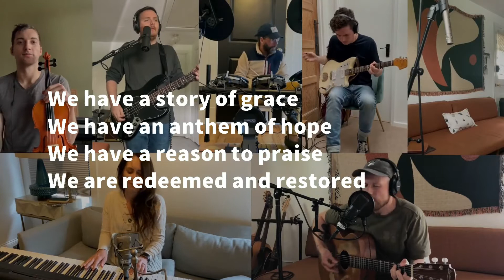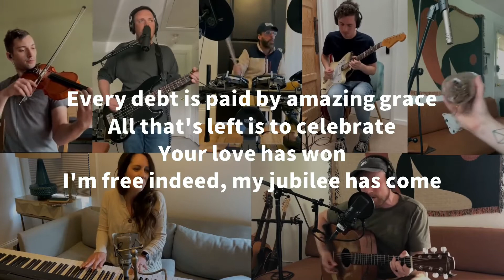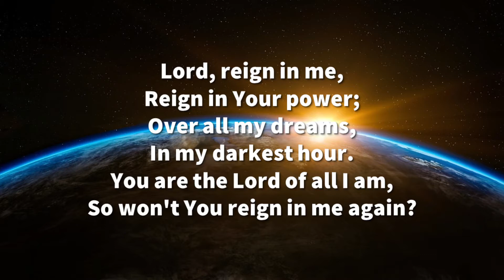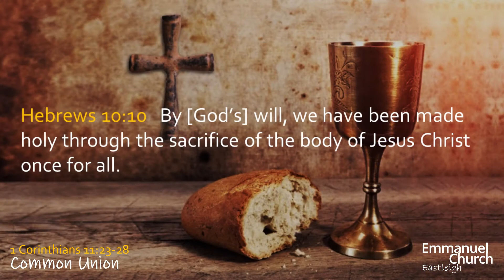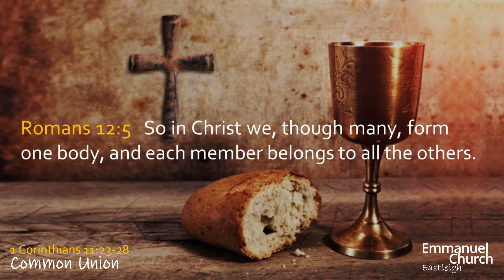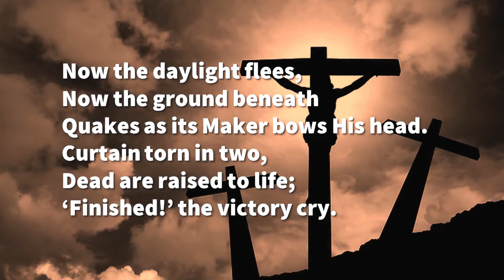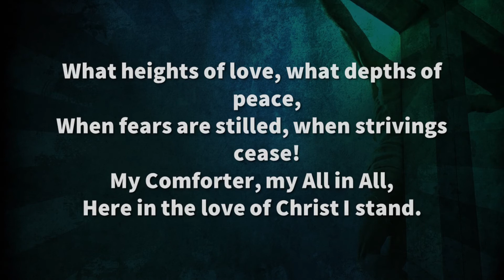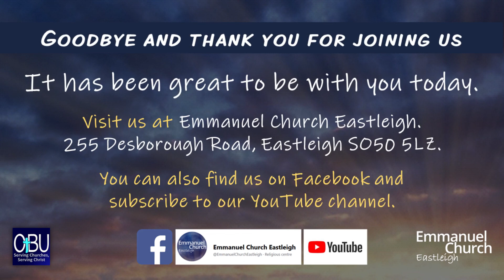Sunday 13 June 2021 - Common Union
Its great to be with you again this week, and we pray you'll be blessed by the service. We're talking about breaking bread this week, and will be doing so at the end of the service, or taking communion if you prefer, so if you're a believer and you want to participate with us, please have whatever you use for bread and wine ready for then... In remembrance of Him!

Music this week includes Day of Victory from the Rend Collective, Brendon Brown's Lord Reign in Me (Over All the Earth) and two from Stuart Townend; O To See The Dawn and In Christ Alone. All are available as usual in our channel's Worship Music that Blesses Us playlist.